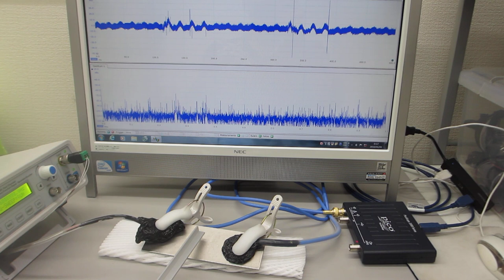振動計測技術（超音波の非線形現象に関する「測定・解析・制御」技術を応用）